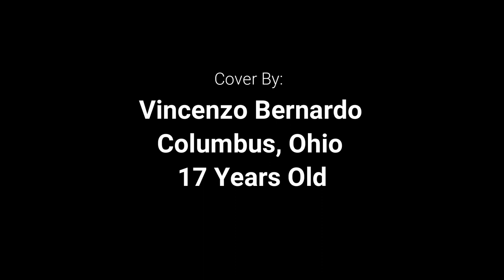Whitechapel - Hickory Creek (Guitar Cover)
Vincenzo Bernardo
Columbus, Ohio
17 Years Old
Band: Thy Witness (@thy_witness)

Tuning: G-D-G-C-F-A-D

Whitechapel's new album titled 'The Valley' was released yesterday and one of the singles from this album is 'Hickory Creek'. Beautiful yet dark, the guitar work throughout this track and the rest of the album is incredible. Also, the acoustic part in the ending is an interpretation and not perfectly accurate to the studio version.

Recorded using: Kiesel Guitars, The Kemper Profiling Amp and STL Tones Brian Hood Producer Bundle.